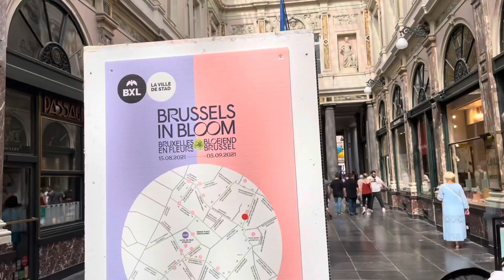Brussels in Bloom festival till 05th September